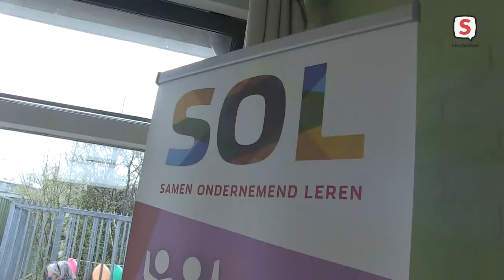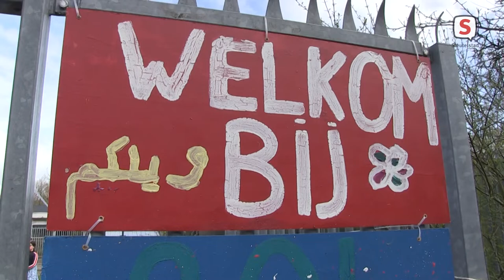Leerlingen groep 8 verwelkomen buurt met bordenproject SOL en MOVE (2021-04-07)